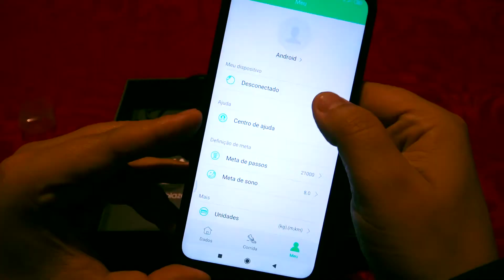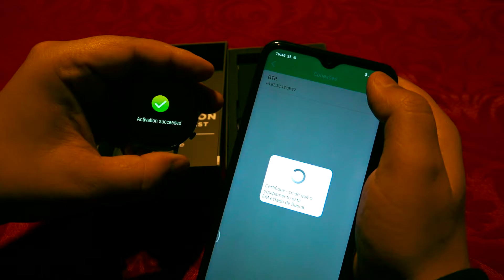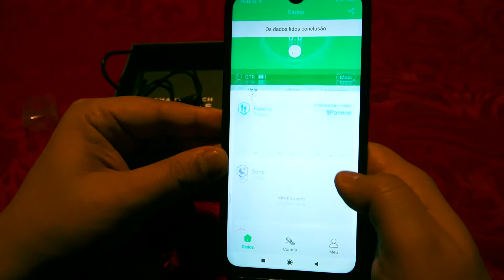🆕 Zeblaze GTR ⌚ Smartwatch com uma boa autonomia de bateria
✔ Instagram.com/livesportspt
✔ Facebook.com/livesportspt